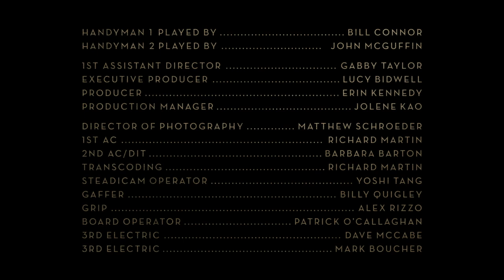APPARATUS "Interlude"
A Film by Matthew Placek
Creative Direction by Gabriel Hendifar

1st ASSISTANT DIRECTOR - Gabby Taylor

EXECUTIVE PRODUCER - Lucy Bidwell

PRODUCER - Erin Kennedy

PRODUCTION MANAGER- Jolene Kao

DIRECTOR OF PHOTOGRAPHY - Matthew Schroeder

1st AC - Rirchard Martin

2nd AC/DIT - Nick Lattimore

TRANSCODING - Richard Martin

STEADICAM OPERATOR - Yoshi Tang

GAFFER - Billy Quigley

GRIP - Alex Rizzo

BEST BOY ELECTRIC - Patrick O’Callaghan

3rd ELECTRIC (March 4) - Dave McCabe

3rd ELECTRIC (March 6) - Brian Johnson

3rd GRIP - Meera Mouawad

SWING - Seth Dean

SET BUILDER - John Powell / 4x8 Studio

PROP STYLIST - Julia Wagner

CHOREOGRAPHER - Vanessa Walters

HANDYMAN 1 -  Bill Connor

HANDYMAN 2 - John McGuffin

CASTING DIRECTOR -  Barbara Pfister

WARDROBE STYLIST -  Ian Bradley

GROOMER - Yoshie Kubota